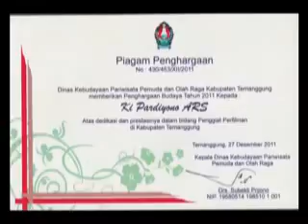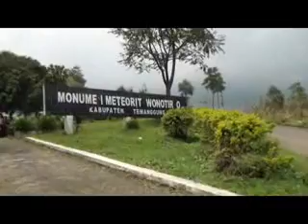Adegan Lucu Pembuatan Film MA MIDA Bulu Temanggung 01